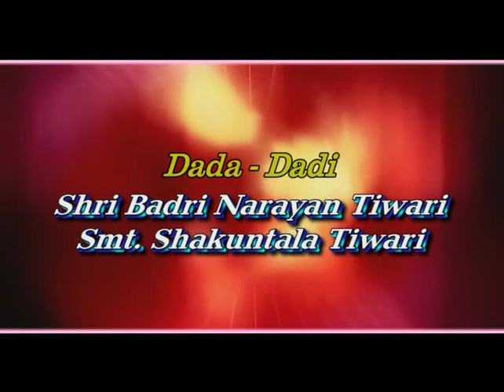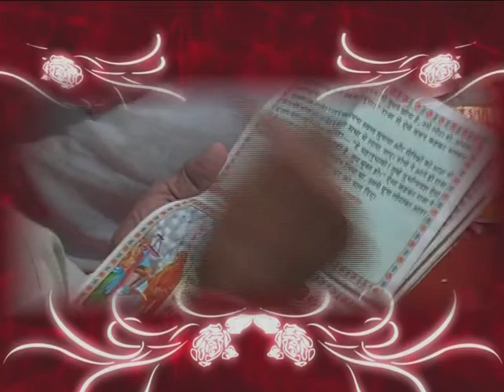Anna Praashan Trish Tiwari 13'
First video of Trish tiwari Anna Praashan - June 13 happened simultaneously  at Home and Shree Maya Hotel AB Road, Indore